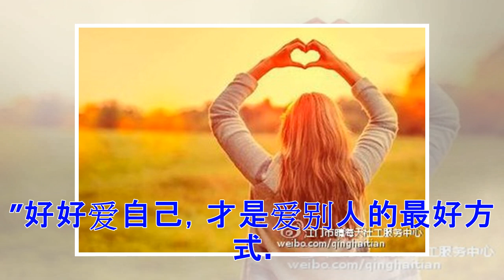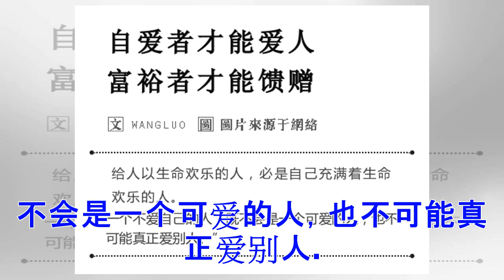爱自己，才是一个人的顶级人品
爱自己，才是一个人的顶级人品“自爱者才能爱人，富裕者才能馈赠。给人以生命欢乐的人，必是自己充满着生命欢乐的人。一个不爱自己的人，既不会是一个可爱的人，也不可能真正爱别人。”---周国平该如何爱：1、一个连自己都不爱的人，别人又怎么会真心爱你2、最好的爱情，其实是爱自己。正如苏芩所说：'爱一个人最好的方式，是经营好自己，给对方一个优质的爱人。不是拼命对一个人好，那人就会拼命爱你。你有价值，你的付出才有人重视。“人必先自爱，而后人爱之。3、对亲人最大的爱，是看好自己被惹事。对父母最大的孝顺，就是爱惜自己，不惹是生非。4、最好的友谊，是跟得上对方。我们拼命成就自己的时候，其实是最爱一个人的时候。5、张德芬说：“人要先学会爱自己，才能够有爱的资源给予别人，才能可能帮助别人过的更好。”爱自己，对自己好，才有能力对他人好。取悦自己，永远比讨好别人更加重要。6、最喜欢的一句话：人要懂得爱自己。吃是不能凑合的，因为我们今天吃的东西，就长成了明天的自己。“懂得爱自己的人，注定会倾倒世人。这个世界能有多美好，取决于我们有多爱自己。7、因为爱自己，所以拥有共情能力，懂得换位思考，懂得己所不欲勿施于人。”“因...